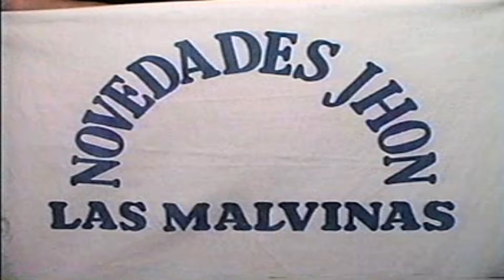Agua Bella Marina Evelyn Giuliana Nancy y Kelly 2001 - Pasito Tun Tun (en vivo Trujillo)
y tambien en mi cuentas de coleccionista
concierto realizado en la ciudad de Trujillo Integrantes: Marina Yafac Evelyn Campos ex Alma Bella Aguas de oro La Koriband Las Virgenes de la Cumbia Giualiana Rengifo El Reencuentro de las Bellas ex aguas de oro Nancy Castelo la Garotinha Kelly Tito